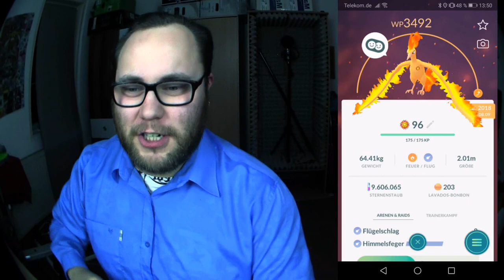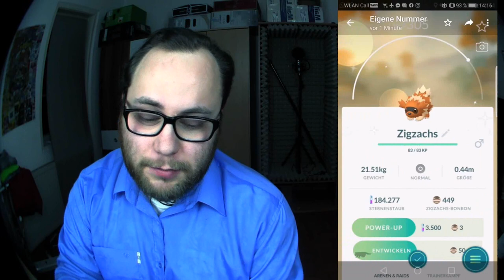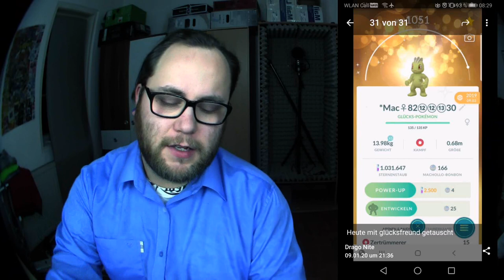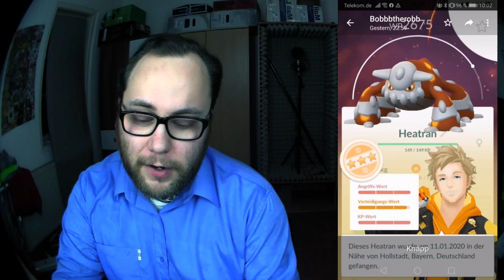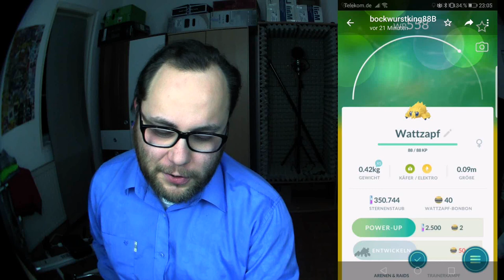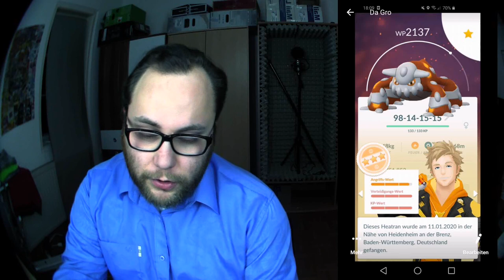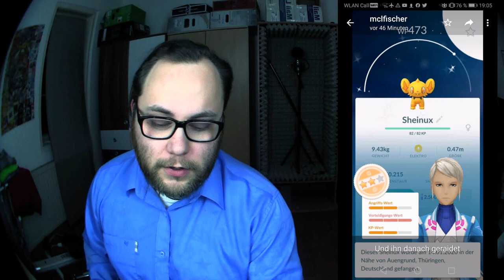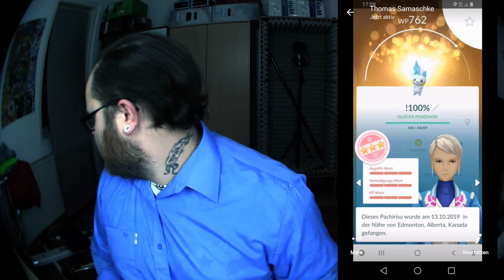RAID am MITTWOCH Vol. 064 | Pokémon GO Deutsch # 594